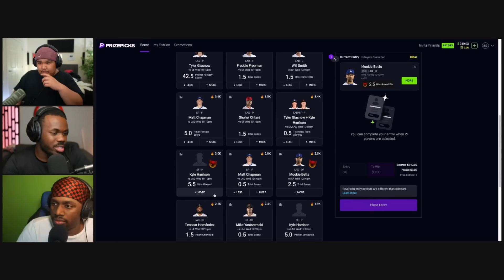The Superteam Era is Over…